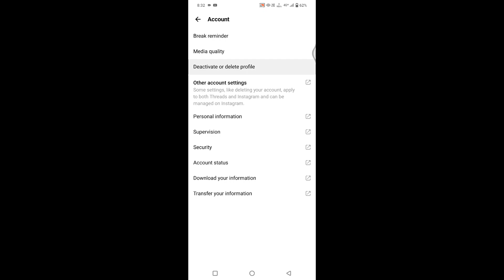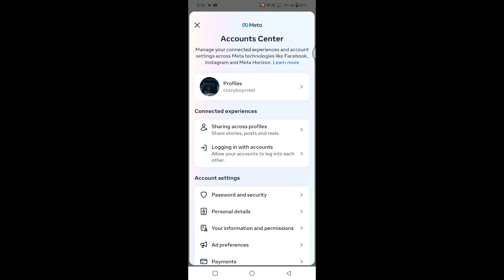Threads account password kaise pta karen || How to find threads account password